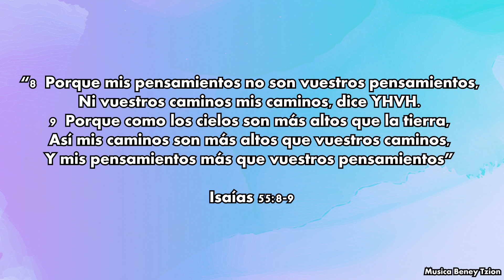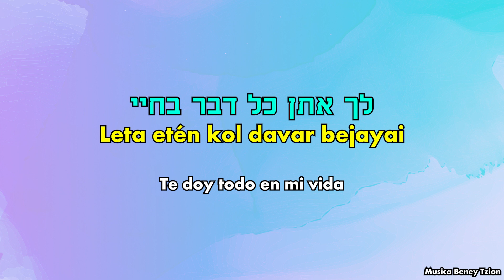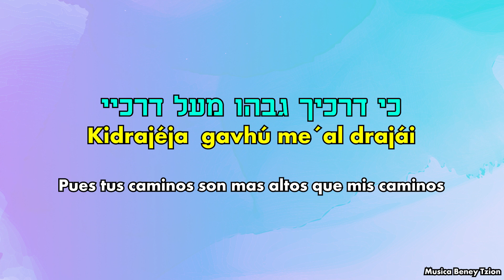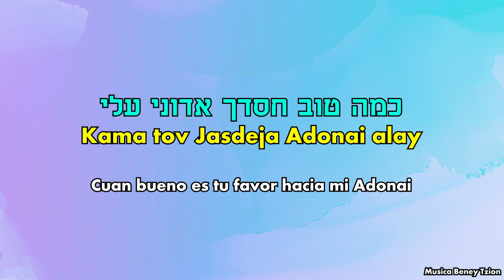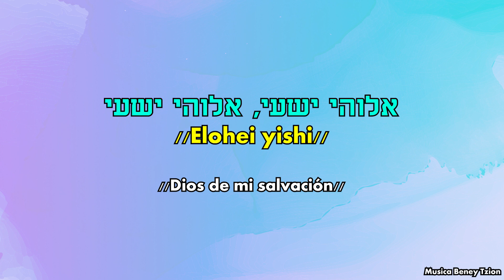Elohei Yishi "Dios de mi salvación" - אלוהי ישעי - אליחנה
Album: Show Me Your Glory
Autor: Keren Silver
Canción: Elohei Yishei - Dios de mi salvación

Música para alabar a el Eterno rey de reyes, el Elohim de Yisra´el.